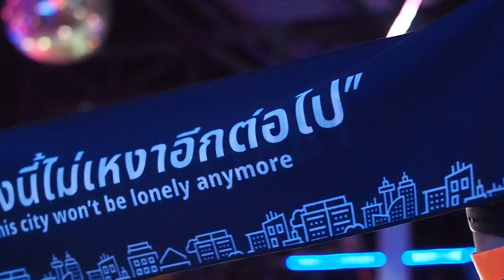ข้างกัน |THREE MAN DOWN| 2020.09.17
ฮัว​พาน​ ภูเก็ต